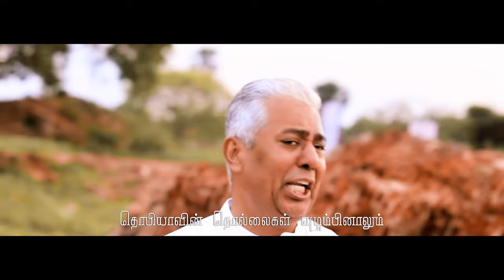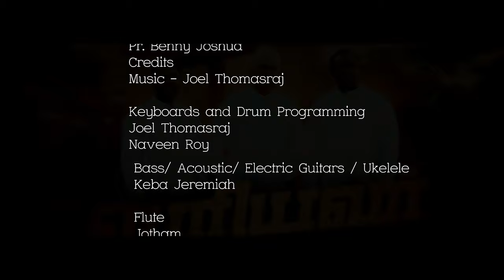Periyavar - பெரியவர் | John De Britto | Tamil Christian Song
Nehemiah 2:18

Ps Joel Thomasraj
Ps Benny Joshua

Dedicating to
M. Selva Raj - My Dad (Ps. John Britto)
Rev. S.A.Sundar Raj- My Pastor-AG Vellore
Rev. M. John Raj - My Friend- Carmel Sivakasi
Rev . John Elango- My Friend- Jesus Lives Sivakasi
Rev Thomas Raj - My Mentor- ACA Avadi

Thanks to my BNLCF families , board members

Thanks to
Arockiamary- Mother
Isabel Britto- Wife
Ninita Britto- daughter
Nithun Britto- Son
Chrisla Britto- Daughter in law
Zion Britto- Grandson
Anastasia Britto- Grand daughter

Song written, composed and sung by
Pr. John de Britto

Also Featuring
Pr. Joel Thomasraj
Pr. Benny Joshua

Keyboards and Drum Programming
Joel Thomasraj
Naveen Roy

Bass/ Acoustic/ Electric Guitars / Ukelele
Keba Jeremiah

Flute
Jotham

Indian percussion
Kiran

Backing vocals
U, Me & HIM

Vocal processing
Godwin

Recorded at Oasis Studios by Immanuel Prabhu

Mixed and Mastered at Tapas Studio by Anish Yuvani

Rajesh Kumar & Immanuel Melchi
(Helping in Tune)

Video credits
Joe Media

Designs
Prince Joel

எழுந்து கட்டுவோம் வாருங்கள்
இந்த நல்ல வேலைக்கு
எழுந்து கட்டுவோம் வாருங்கள்
இந்த மாபெரும் சேவைக்கு

பரலோகத்தின் தேவன் நம்மோடுண்டு
காரியம் வாய்த்திடச் செய்திடுவார் -(2)

பெரியவர் நம் தேவனன்றோ
மாறாதவர் நம்
இயேசுவன்றோ-(2)

எதிரியின் கண்ணிகள் தந்திரங்கள்
யூத இராஜ சிங்கம் முன் நிற்காதே-(2)
எல்லாவற்றையும்  எல்லாவற்றாலும்-(2)
நிரப்பிடும் எல்ஷடாய் நமக்கு உண்டே -(2)

தொபியாவின் தொல்லைகள் எழும்பினாலும்
சன்பலாத்தின் சவால்கள் எதிர்த்திட்டாலும் -(2)
உபவாசிப்போம் ஜெபத்திடுவோம்-(2)
நன்மையாய் முடித்திடும் யெகோவா உண்டே-(2)

கர்த்தர் நமக்காய் யுத்தம் செய்வார்
நம் காரியம் கைகூடி வரப்பண்ணுவார் -(2)
விசாரப்படோம் கவலைப்படோம் -(2)
இயேசுவில் மகிழ்ச்சியே நமது பெலன் -(2)